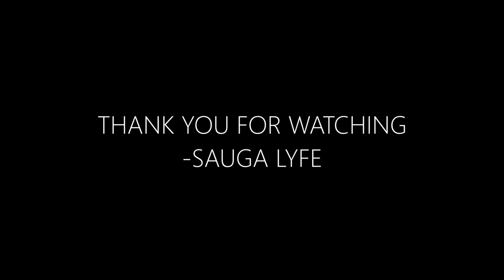Kodak Black RAPPER MUSIC COMPILATION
0:00 KODAK BLACK NO FLOCKIN
0:05 Kodak Black - Tunnel Vision
0:10 Kodak Black - Transportin’
0:15 Kodak Black - Super Gremlin
0:20 Kodak Black - Skrilla
0:25 Subscribe